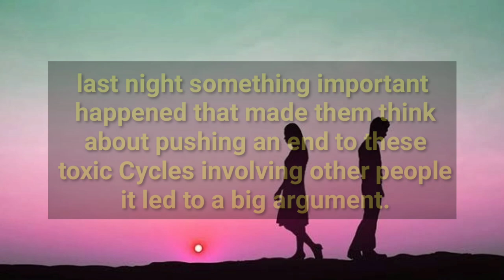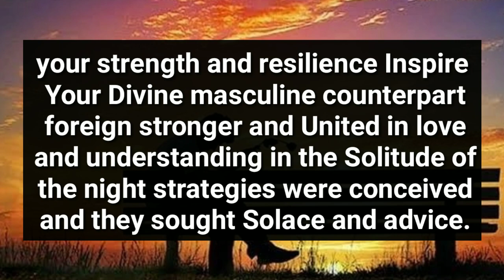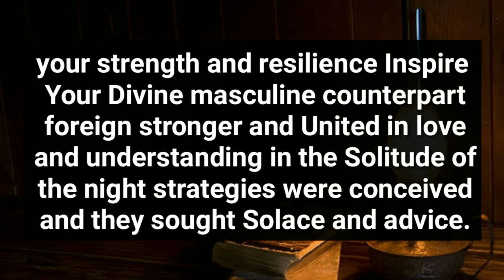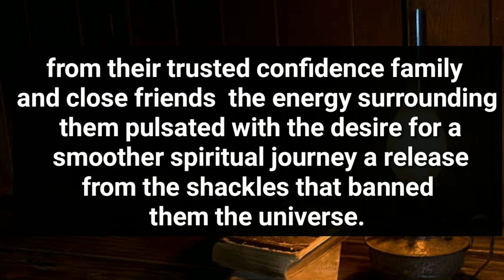Last Night Your Person Had A Hug Fight With Third Person And After That..😰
divine feminine
twin flame